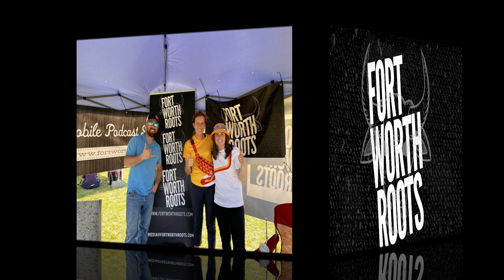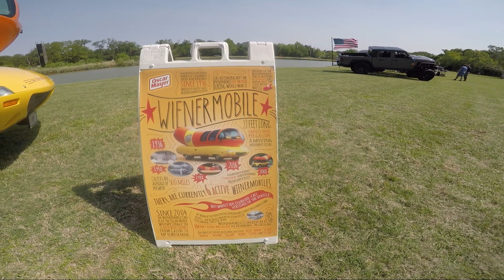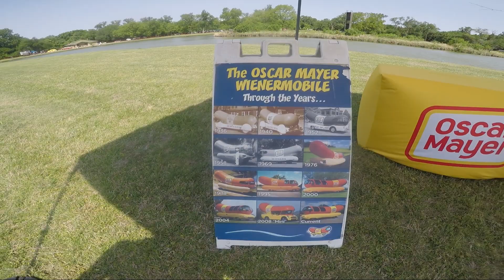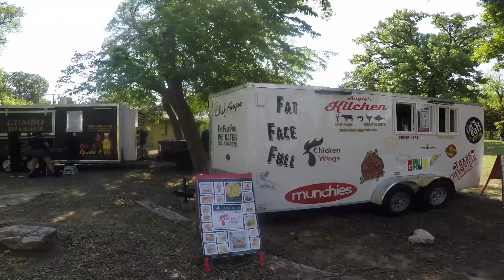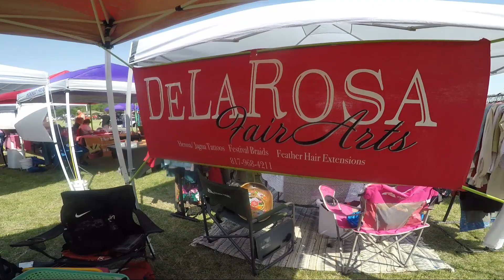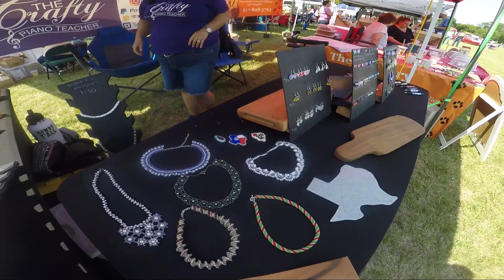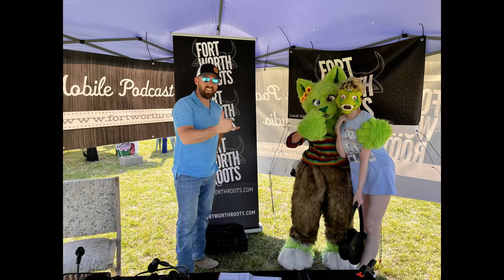Episode 085 River Oaks Springfest Car Show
Our coverage of the first annual River Oaks Springfest Car Show 2022 which took place at YMCA Camp Carter in Fort Worth Texas. This car show was an absolute success. Hundreds of classic cars, dozens of creative vendors, and a huge turn out from the greater Fort Worth area. In this episode we speak with the Oscar Meyer Weiner Mobile Hot Doggers. They answer the question, "how to become a hotdogger?". And, "What is a hotdogger?". Chili Cheese Caroline and Little Link Lauren give us Buns of delicious insider info on how they travel the country putting smiles on the faces of everyone they come across. Cruising the south our new friends take the Oscar Meyer Weiner Mobile across country sharing the history of this historical movement.( keepitoscar bunsoffun hotdogger )

The second segment of this episode is with the president and CEO of YMCA Fort Worth Camp Carter, Mike Brown. Our new friend recently stepped into this new role and shares with us the new and ambitious goals for Camp Carter. Located in the heart of our community, this 450 acre property has plenty to offer. You can find information on the summer camp for kids ages 7 and up on the web

The third segment of this episode is with our friend Manuel from the local coffee shop Boulevard Brew. He was at the car show as a vendor and we snuck him away for a quick recording. They had just finished putting together their kitchen, a little bar, and a new section of the venue called " The Purple Lounge ". Find more information about Boulevard Brew on the web . Go check out Boulevard Brew River Oaks ! Here is the address : 5406 River Oaks Blvd, River Oaks, TX 76114

Squad STX ! Thanks for being a part of the show. Squad STX is an overnight primitive camping, hiking, orienteering, and laser tag course for boys designed by U.S. Army infantry officers as an alternative to Boy Scouts and traditional summer camp. We develop strong leadership skills through squad competitions, time-tested military training methodologies and situational training exercises (STX).

Other things...
Find all of Fort Worth Roots content by checking out the
and all other social media platforms . Youtube vids to complement the audio that you find on all your podcast players can be found on our youtube page... when i publish the episode. Some times the videos take a while... i work and stuff.
Intro music provided with permission to use by Matt Novesky. Matt is the front man for the band Icarus Bell ,Owner of Orb Recording Studios in Austin Texas ), and is the bassist for the band Blue October out of Houston Texas
The name of the song the intro was sampled from is: Bones by Icarus Bell. You can check Matt’s band out on your favorite streaming service like Amazon music or Spotify. The YouTube version of Bones can be found at this
A HUGE thank you to Matt Novesky for the privilege to share some of your newest art on Fort Worth Roots. I am sincerely looking forward to future creations made by you and the Orb Recording Studios family.

Thanks for checking out Fort Worth Roots. I hope you enjoy the show. As always, I'm constantly looking for feedback.